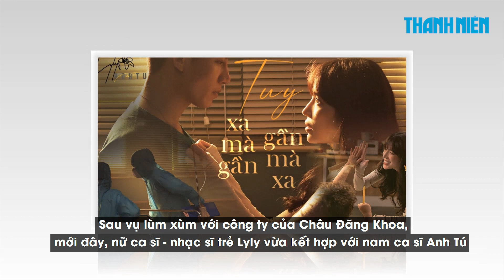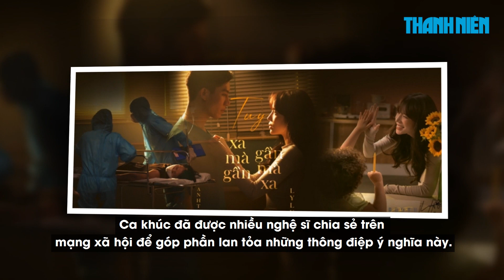LyLy và Anh Tú gây xúc động với chuyện tình yêu của bác sĩ thời chống dịch Covid-19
Vào vai đôi vợ chồng bác sĩ phải xa cách vì dịch Covid-19, Lyly và Anh Tú khiến dân mạng xúc động.
Sau vụ lùm xùm với công ty của Châu Đăng Khoa, mới đây, nữ ca sĩ - nhạc sĩ trẻ Lyly vừa kết hợp với nam ca sĩ Anh Tú ra mắt MV mang tên “Tuy xa mà gần tuy gần mà xa”. Nghe tựa bài hát, nhiều người đoán rằng đây sẽ là một ca khúc về tình yêu thuần túy nhưng cả hai đã khéo léo lồng vào đấy câu chuyện tình người, tình thân đầy xúc động thời Covid-19.